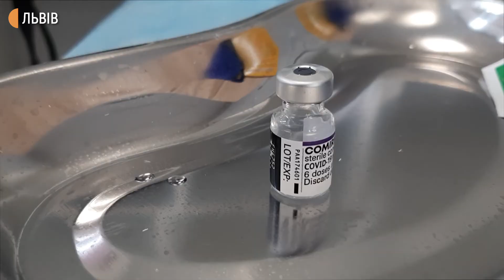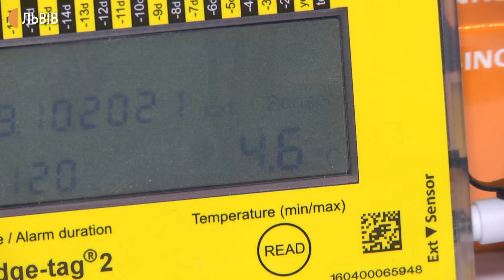У Львові збільшилась кількість охочих щепитися від коронавірусу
За минулу добу в області від коронавірусу вакцинували 14 127 людей, у Львові -  6736 людей. Щеплення у місті проводило 49 бригад. Вакцинують зараз трьома вакцинами: AstraZeneca, CoronaVac і Pfizer. Через збільшення охочих отримати щеплення, центри вакцинації у Львові тепер працюють більше часу.